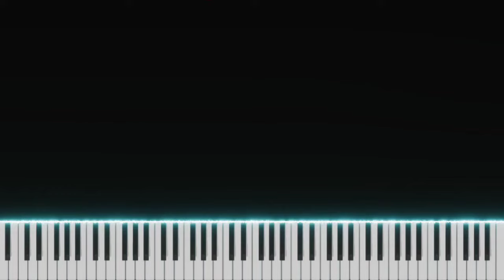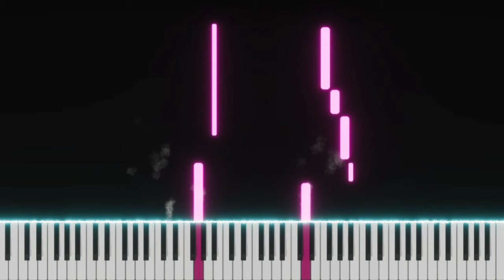Angels Like You | Miley Cyrus | Top American Songs | EASY SLOW Piano Tutorial